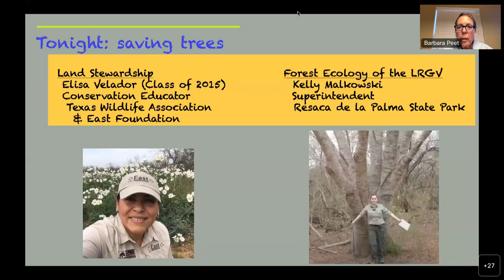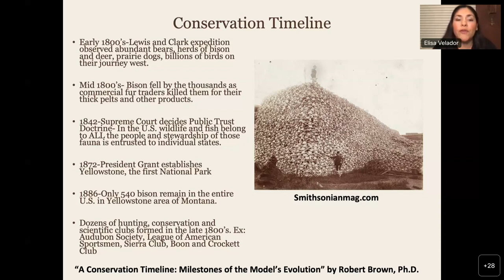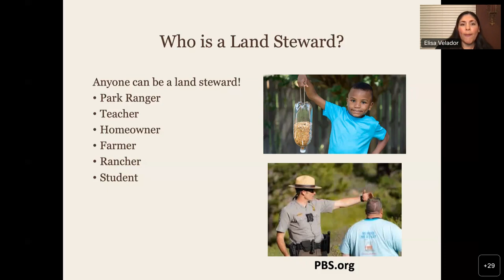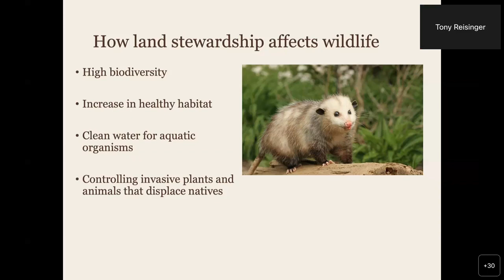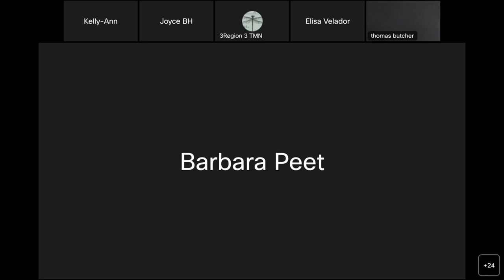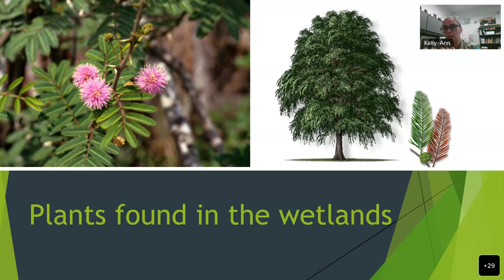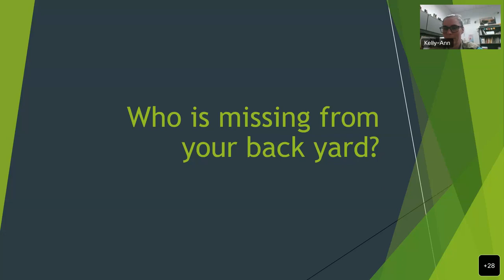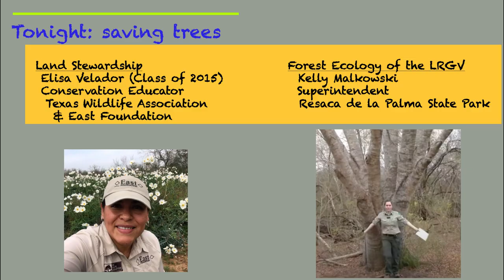RGVCTMN 2023 Class 6 training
Week 6 we welcome Elisa Velador presenting on Land Stewardship and Kelly Malkowski speaking about Forest Ecology in the LRGV.